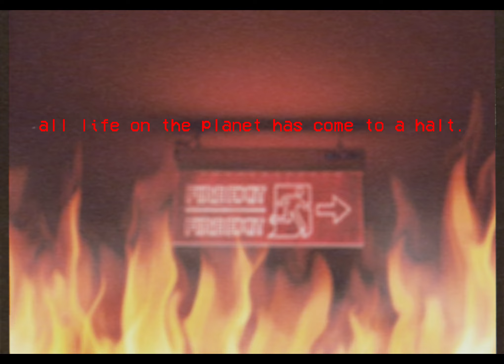ANALOG HORROR - THE MYTHOS APOCALYPSE PT.2 (1/1/2000) (SEASON 1 FINALE)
this was recorded on 1/1/2000. the first footage is presumably from Leonard. It is unknown that the sister of [REDACTED] was able to escape her SSR CLONE. It was in Latvian but it was translated into English.